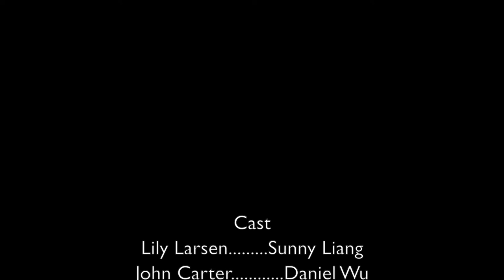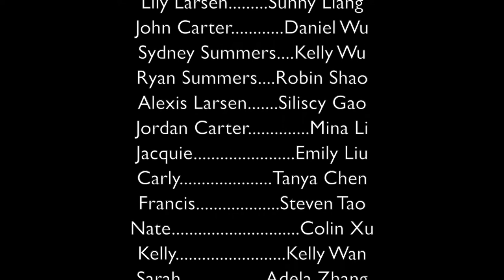Ranked | NCPA Drama Performances